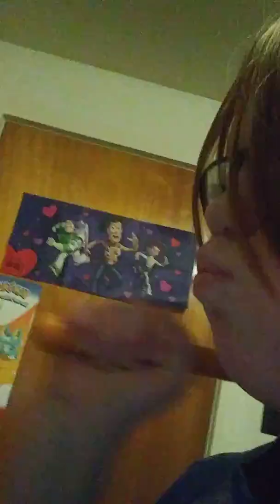Random rekt reruns: the nature channel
Yes, this show still very much does exist.